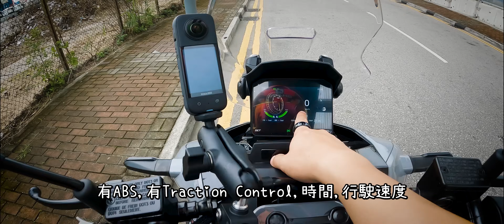第一架混合差電方式嘅電動綿羊！原廠有前同後車Cam？Easycool E-XDV試騎日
Follow我哋 IG吧: hkmonkeyrider
多謝支持呢！